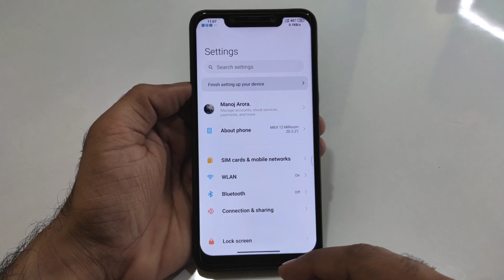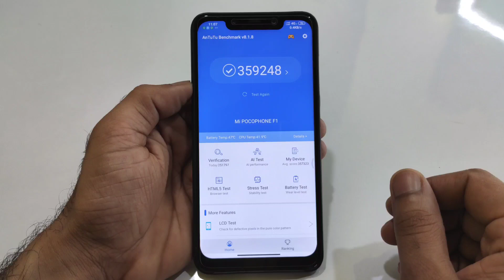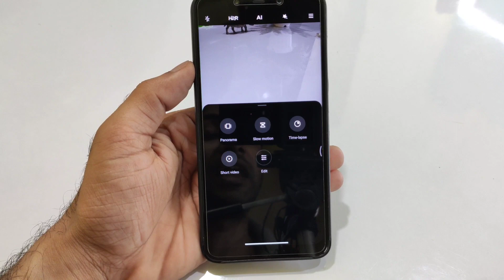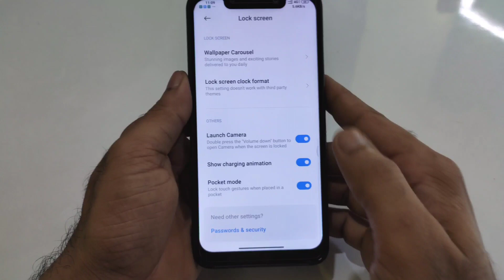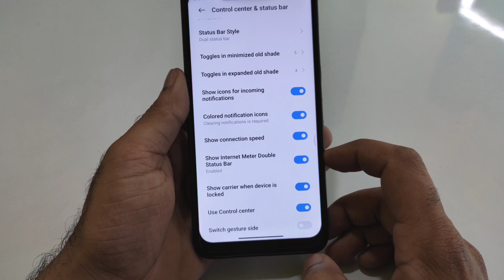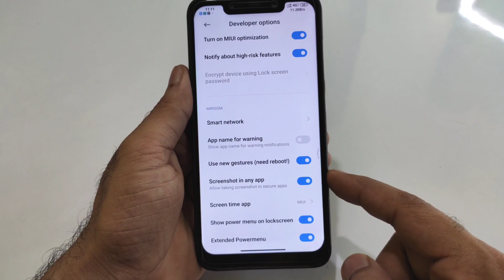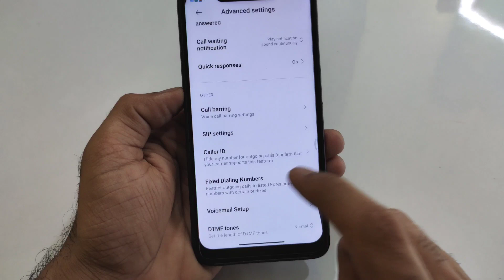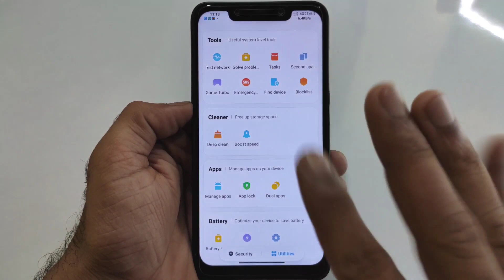Poco F1 - MiRoom 20.5.21 HnPort Review | Boost Your Performance, Stability and New Features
👇  DOWNLOAD LINK 👇
MiUi 12 MiRoom 20.5.21 HnPort

Credit:- HnPort (@hnrom)